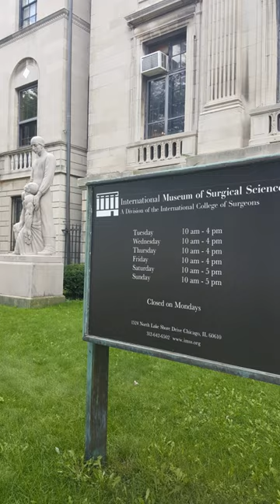International Museum of Surgical Science | Wikipedia audio article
- Socrates

SUMMARY
The International Museum of Surgical Science is a museum located in the Gold Coast neighborhood of Chicago, Illinois. It is operated by The International College of Surgeons and features exhibits dealing with various aspects of Eastern and Western medicine.  It was founded by Dr. Max Thorek in 1954. The museum's exhibits are displayed by theme or surgical discipline.  Displays include photographs, paintings and drawings, sculpture, medical equipment, skeletons, medical specimens and historic artifacts. The library contains more than 5,000 rare medical texts.Housed in a 1917 mansion designed by Howard Van Doren Shaw as a replica of a building at Versailles, the museum was originally built for Chicago socialite Eleanor Robinson Countiss Whiting who died in 1931. The International College of Surgeons acquired the building in 1950. In addition to displaying medical artifacts the museum has, since 1998, hosted a number of contemporary art exhibitions in an effort to broaden its appeal to visitors. In 2010 visitor numbers were at 20,000 a year, by 2013 this had increased to between 25,000 and 30,000.